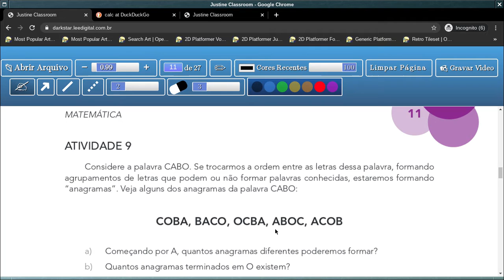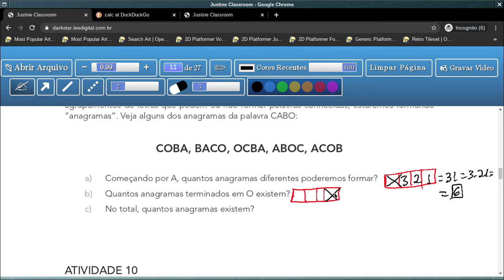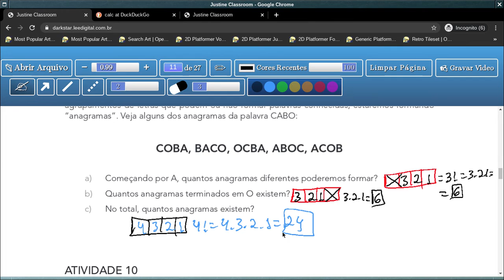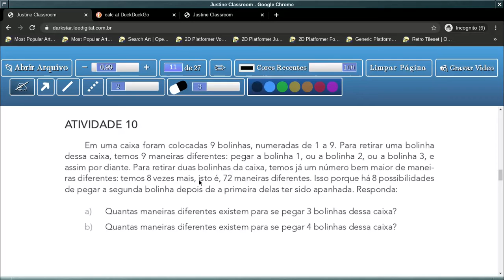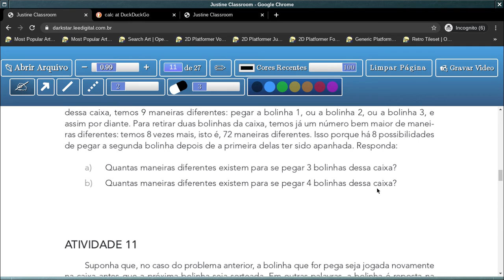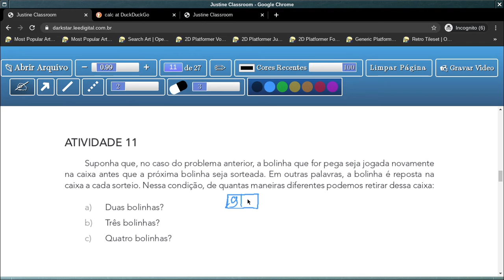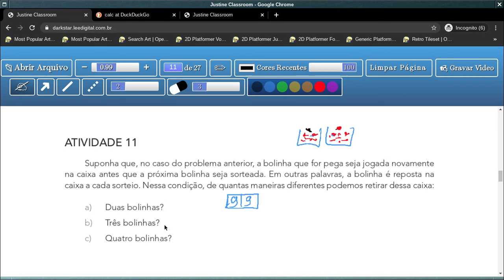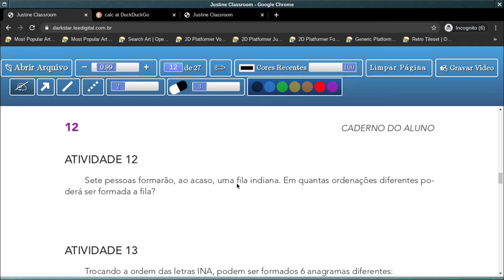Tema 2: Formação de Fila com e sem Elementos Repetidos - aula 8